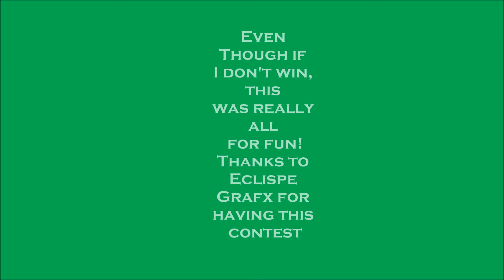[Eclipse Grafx] COD Contest Entry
My custom call of duty minifigures that i spent making for a couple hours. This will be my entry into Eclipse Grafx's COD Contest. Thanks for watching and special thanks to Mr. Victor for having my favorite FPSG( First Person Shooter Game) game in my game collection.It took me some time to put together this presentation, so i hope it pays off. :)